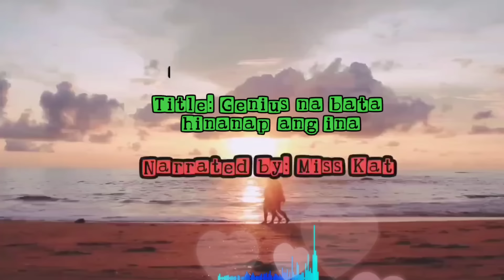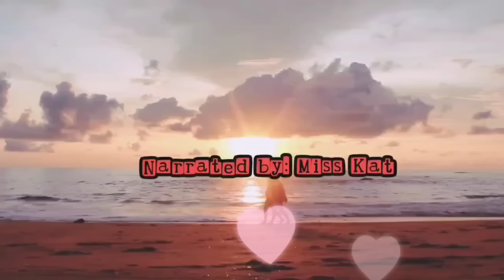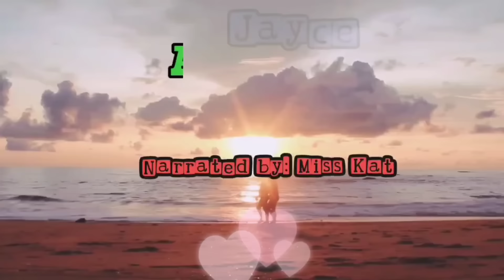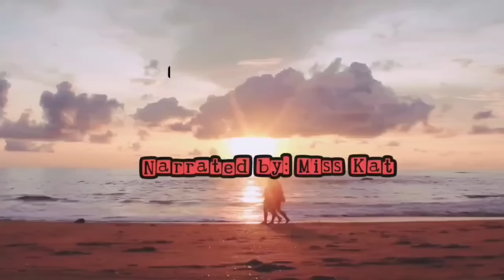KAMBAL NA GENIUS AKSIDENTENG NAHANAP ANG MOMMY NIL. ITO PALA ANG NAGPANGGAP NA KASAMBAHAY NILA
Title:
Main Lead:
written by: Ceewp

*Video and picture used is for presentation only

fullstory tagalog
love story tagalog
romance tagalog story

Similar channel
Saliksik tv
Skylar guru
Saima TV
Tales of Siren
inday siren
JulzAmazingStoriesPH
Amihan Stories

Any unauthorized reprint or use of this material is prohibited. No part of this book may be reproduced, scanned, recording or distributed in any printed or electronic form without prior written  permission from Jayce Amazing Stories and the author of this story.